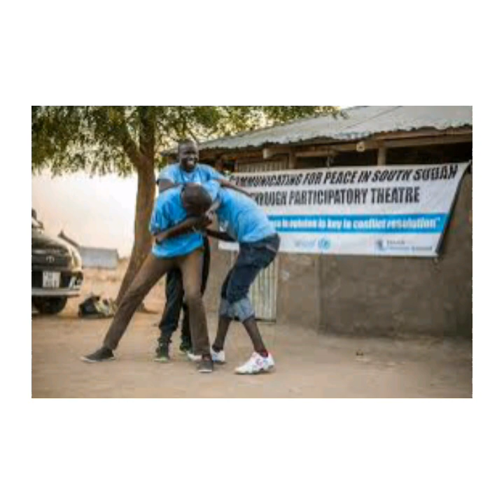Weet Mou by Machel Amourdit (South Sudan music 2019)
South Sudan music 2019